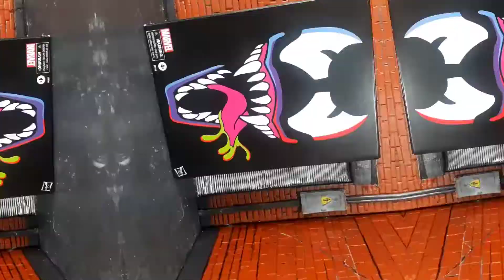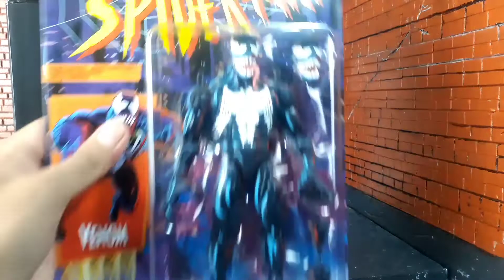venom review and unboxing marvel legends retro sdcc 2021